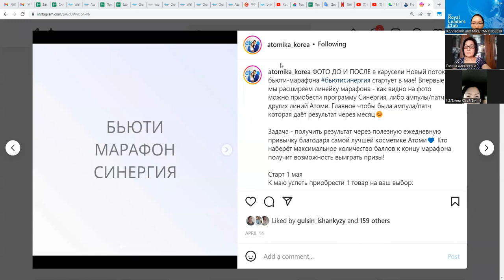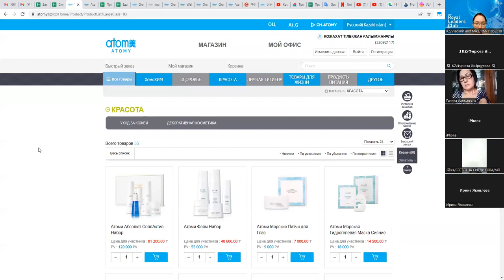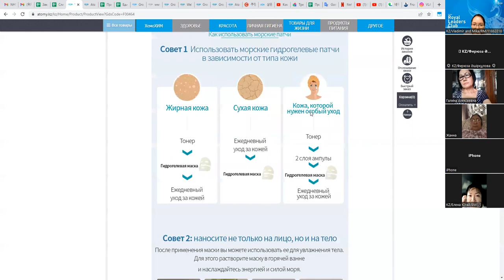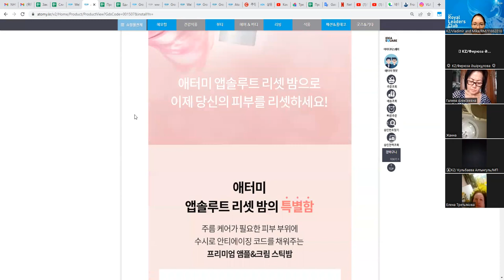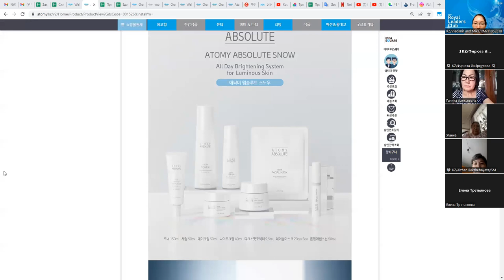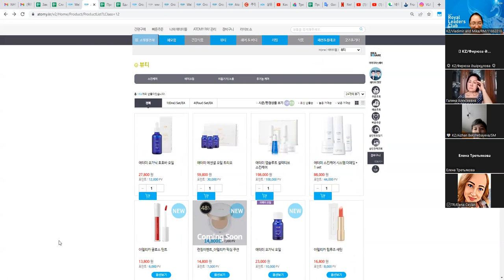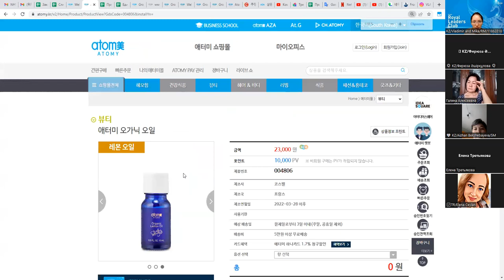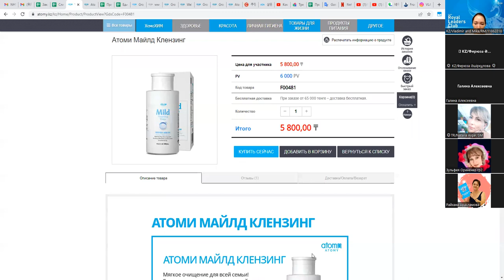Запись обучения по продукции Красота для бьюти-марафона Синергия